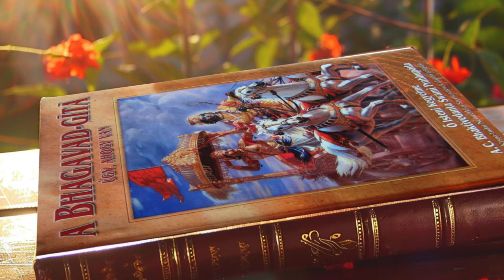Az élő anyag a halott anyagból származik? Bhaktipāda Gosvāmī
Bhaktipāda Gosvāmī egy alapos előadást tart a Bhagavad Gita tanításai alapján, melyben az élet anyagi eredetének valószínűtlenségét tárgyalja. Az videóban Gosvāmi Maharaja részletesen elemzi a szent szövegek vonatkozó részeit, bemutatva, hogy az élet spirituális természetű, és nem pusztán anyagi folyamatok eredménye. A videó betekintést nyújt a védikus filozófia mélyebb megértésébe és megkérdőjelezi a materialista tudomány nézeteit az élet eredetéről. Csatlakozz hozzánk, és fedezd fel az élet spirituális dimenzióit Bhaktipāda Gosvāmī vezetésével!

Bhaktipāda Gosvāmī